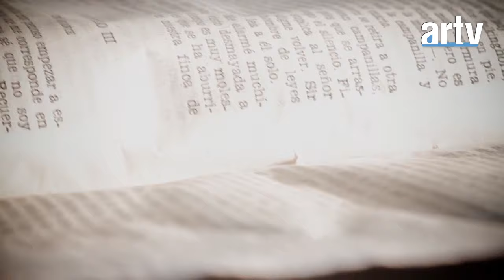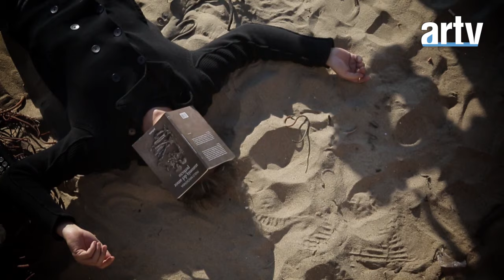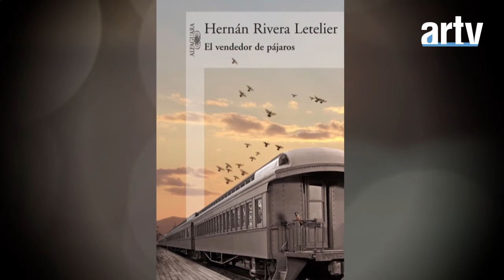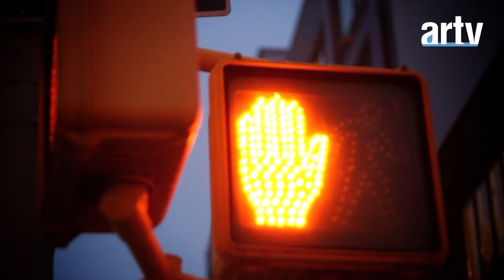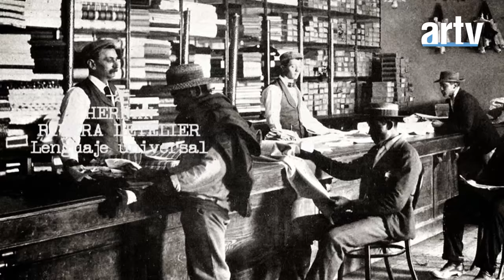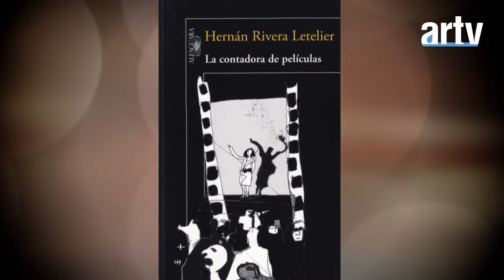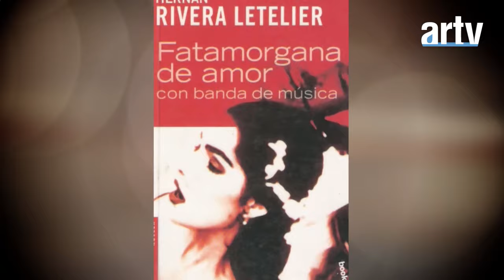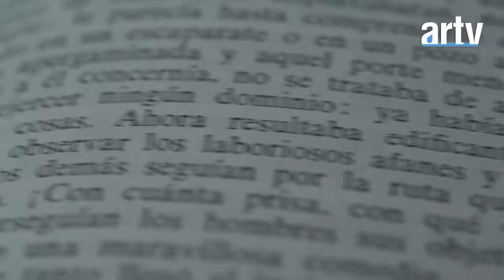Ojo Con El Libro: Hernán Rivera Letelier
Un gran autor que se internó en el desierto y vivió para contar la historia, y escribirla. Disfruta de Ojo Con el Libro, junto al escritor Hernán Rivera Letelier. Estrenos: Miércoles a las 22:00 horas por ARTV. Conduce: Pablo Mackenna.